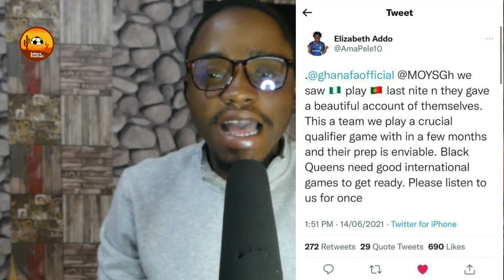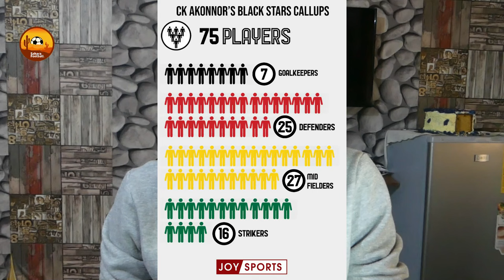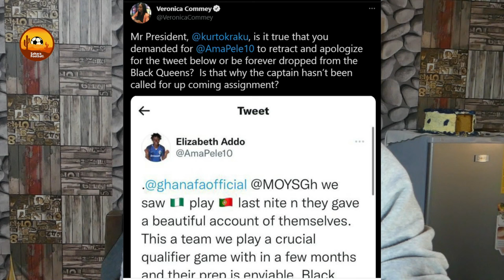BLACK STARS SELECTIONS BY CK AKONNOR ANALYZED AND WHETHER HE WILL REALLY BE SACKED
WE ANALYZE ALL THE SELECTIONS MADE BY COACH CK AKONNOR SINCE HE TOOK OVER THE JOB IN JANUARY 2020 AND WHAT IT MEANS IN TERMS OF THE PROGRESS OF THE TEAM SO FAR